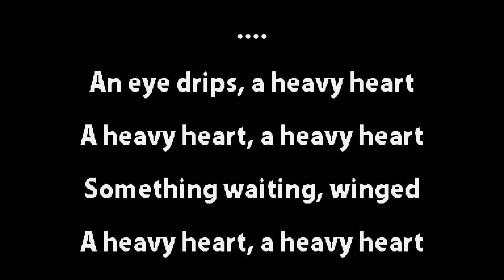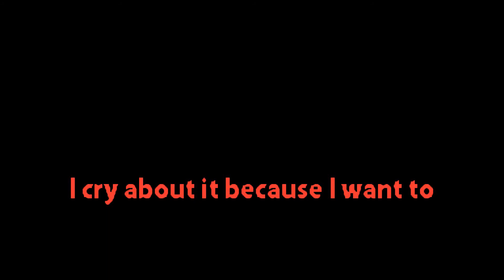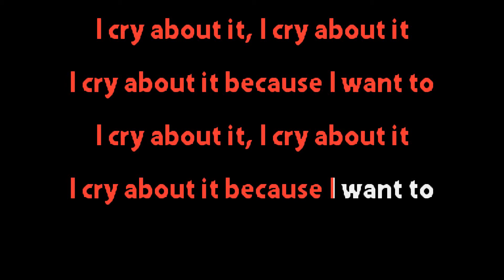Daughters - The Lords Song - Karaoke